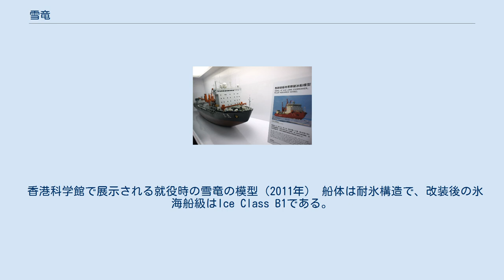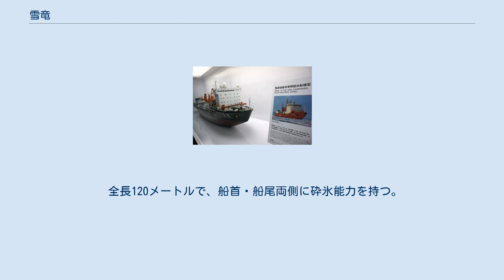雪竜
雪竜 (雪龍、中文表記: 雪龙、英文表記: MV Xue Long) は中華人民共和国の砕氷船である。
中国極地研究センター(PRIC)に所属し、南北両極地における科学調査とその支援を任務とする。
 2018年に同名船の2号が進水した。
本稿は特記ない限り、雪竜1号について解説する。
 香港科学館で展示される就役時の雪竜の模型（2011年） 船体は耐氷構造で、改装後の氷海船級はIce Class B1である。
就役時の船体は黒色だったが、2007年の改修で橙色に塗装され、国家海洋局極地考察弁公室の略称「CHINARE」が大書きされた。
40人の乗員と科学者60名を含む観測隊員97名または乗客が居住でき、船内には海洋物理学、海洋化学、生物学、気象学など各分野にわたる広さ100m2の研究室を備える。
貨物倉は船首と船体中央にあり、船首と中央部にある6基のクレーンで積み下ろしを行う。
船尾にはAフレームクレーン（後に門型フレームクレーン）を有し、自律型無人潜水機1機を搭載する。
 主機のディーゼルエンジンで発電して電動機で推進する電気推進で、可変ピッチのダクテッド・プロペラを駆動し、厚さ1.2mの氷海は0.5ノット、厚さ1.1mの氷海は1.5ノットで航行可能である。
 船体後部には格納庫と飛行甲板を有し、ハルビンZ-9 2機を搭載できる。
2009年4月12日に上海でZ-9が墜落したため、新たにカモフKa-32型ヘリコプター（Ka-27の派生型）「雪鷹11号」が配備された。
雪鷹11号は2011年12月9日に雪竜から中山基地に向かう途中で墜落したため、2013年11月6日に後継機のKa-32「雪鷹12号」が配備された。
なお、2007年の改装で格納庫上にレドームと衛星通信用のパラボラアンテナを搭載した。
 極地科学調査船「雪竜」は北極海仕様の多目的貨物船（プロジェクト10621）の一隻として1993年、ウクライナのヘルソン造船所で建造された。
同年、初代の南極観測船「極地」の後継船を検討していた中華人民共和国により1750万ドルで購入され、上海の滬東中華造船で極地研究及び補給船へと改装された。
 雪竜は1994年に初めて南極へ向け航海し、中国の第11次南極観測隊を運んで以降、継続的に南極観測隊の輸送に従事している。
また新たな拠点の開設も雪竜の輸送力を活用して行われており、2005年には南極氷床の最高点ドームAに中国第3の南極観測拠点を設置するための予備調査に用いる雪上車を運んだほか、2008年にはドームAに崑崙基地を建設する第25次南極観測隊と資材を運搬した。
 さらに2013年には、中国第4の南極観測拠点である泰山基地の建設を任務とする第30次南極観測隊と資材を運搬している。
 雪竜の活動領域には北極圏も含まれており、1999年に初めて調査航海を行って以降、2014年現在までに6回にわたって観測隊を北極海の観測拠点である黄河基地へ運んだ。
このうち2010年の第4次北極航海では北緯88度26分まで北上し、中国の船舶としての新記録を達成し、2012年の第5次北極航海では、中国の船舶として初めて北東航路の通過に成功している。
 2013年12月24日、ロシア連邦の耐氷貨物船アカデミック・ショカリスキーが南極海で氷から脱出できなくなり救難信号を発した際に、付近を航行中の雪竜は救助に向かった。
翌年1月2日に搭載ヘリコプターを使用して乗船者52名を救出、オーストラリアの砕氷船オーロラ・オーストラリスへ移送した。
その直後に雪竜も流氷に囲まれ動けなくなったが、1月7日に自力での脱出に成功した。
 貨物船を改造した雪竜は極地での行動能力に限界があることから、中国は2011年より本格的な砕氷能力を持つ8000トン級砕氷船の新規建造計画に着手。
雪竜2号が2018年9月10日に進水した。
 全長120メートルで、船首・船尾両側に砕氷能力を持つ。
中国がフィンランド企業と共同で設計し、上海の造船所で検討した。